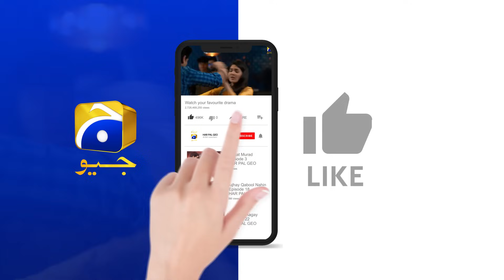Mannat Murad Episode 29 | 𝐁𝐞𝐬𝐭 𝐒𝐜𝐞𝐧𝐞 𝟎𝟑 | Iqra Aziz - Talha Chahour | HAR PAL GEO